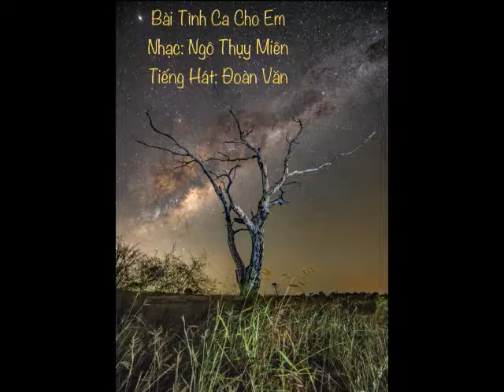Bài Tình Ca Cho Em